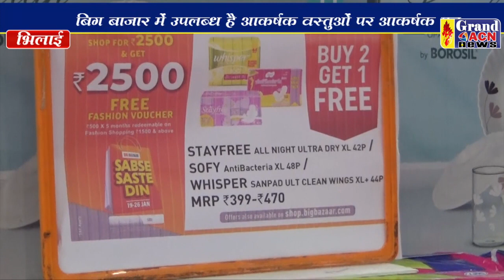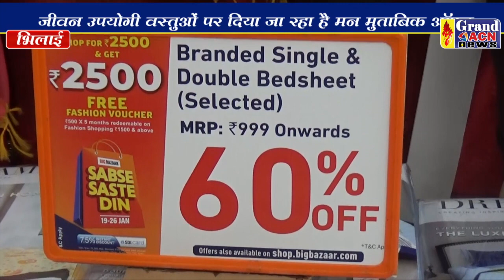BIG BAZAR SHAHEEN KHAN